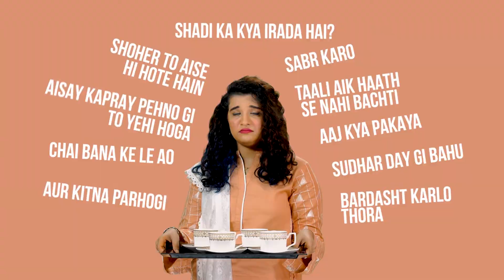OST - Change My Destiny | Conversations with Kanwal Season 3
Change my Destiny ft Mahnoor Aslam | (OST) Conversations with Kanwal Season 3
Lyrics: Kanwal Ahmed, Saman Zeeshan & Khawar Khan
Executive Producer: Kanwal Ahmed
Project Head: Sarosh Pirwani
Producer: Khurram Naveed
Production House: The Big Chips Films

Director: Sarfaraz Khan
Music Producer: Masood Alam
Creative Team: Khawar Khan, Khurram Naveed, Hadiqa Khurram, Sarosh Pirwani & Kanwal Ahmed
D.O.P: Malik Ikhlaq
Camera Assistant: Ammar Bayat
Lights Assistant: Shahzeb

Post:  Sarfaraz Khan & Farhan Siddiqui
Background Sketches:  Kehkashan Khalid
Animations: Adil Iqbal
Grading: Khurram Naveed
Social Media Executive: Sarah Salman
Kanwal's Wardrobe: Generation
Makeup Artist: Saima & Asim

Starring: Kanwal Ahmed, Sarah Salman, Basma Mona, Ayza Mujahid, Aisha Khan, Areeba Siddiqui, Atifa Fatima, Maham Tariq, Beenish Awan, Ramsha Akmal, Quratulain Ajaz, Sana Akber, Wardah Shakil, Momina Munir, Zara Khalid, Saima Baig & Aamna Javed